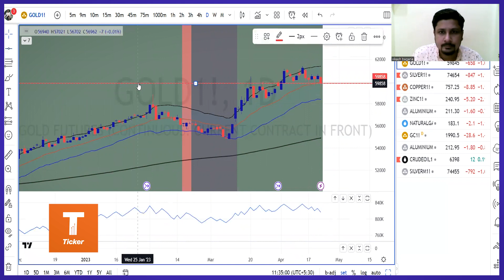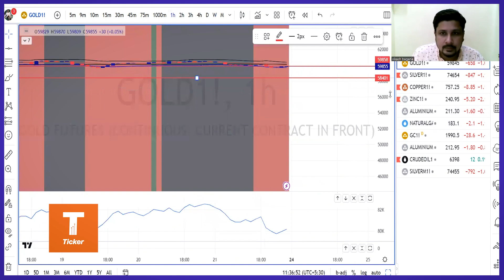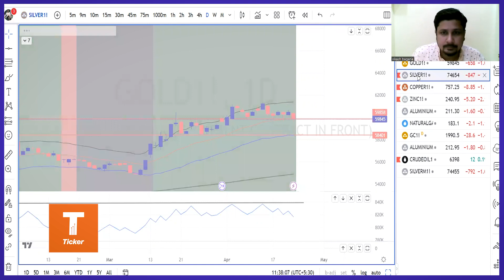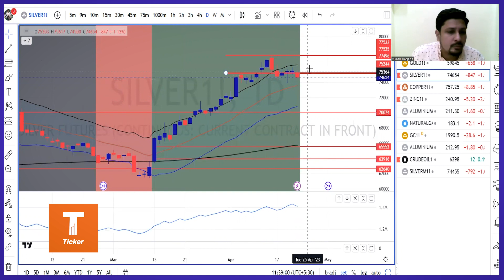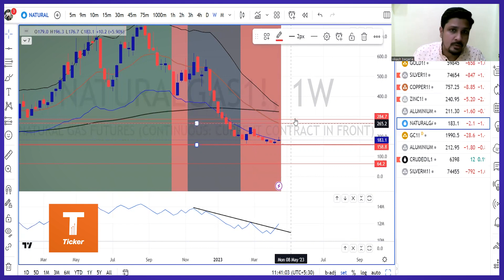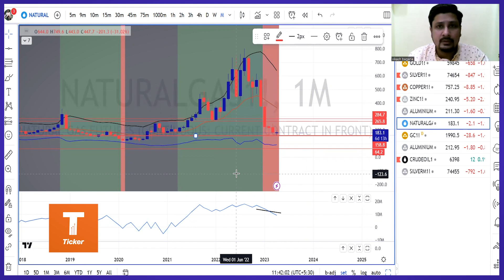Commodity Outlook By Mr Vikash Bagaria, Research Analyst, Founder Chartntrade.com